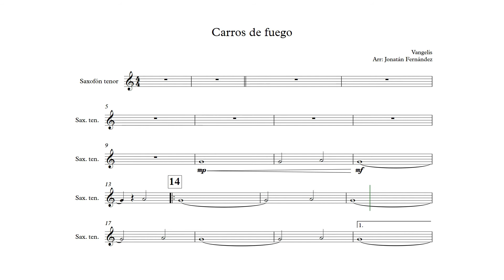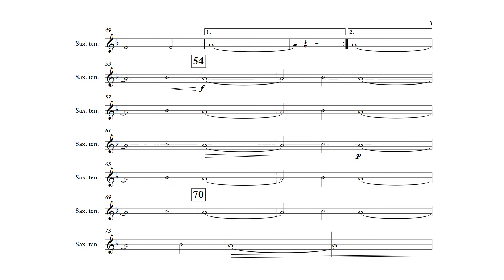Carros de fuego - Saxofón Tenor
Banda sonora de la película Carros de fuego, compuesta por Vangelis y arreglada para Banda de Música.
Play along para partitura de Saxofón Tenor